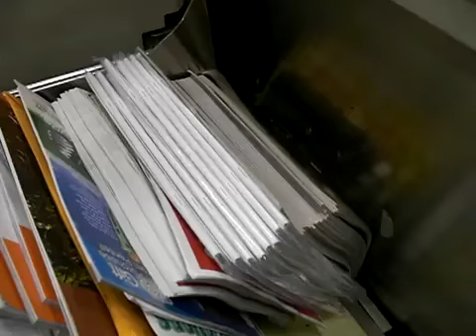Clasificadores automáticos para los servisios postales. Club Almacenalia. 20.8.00 - 1774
Clasificadores automáticos para los servisios postales